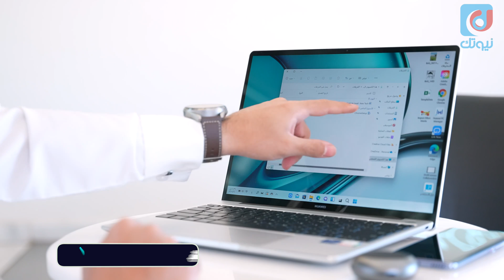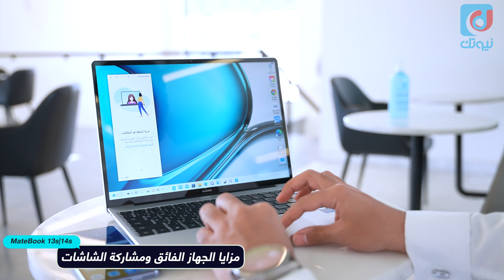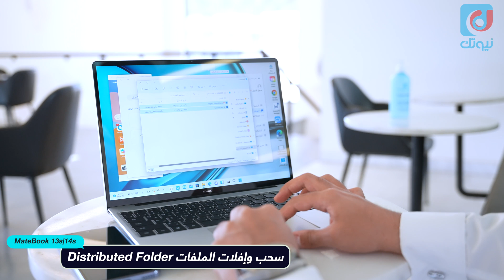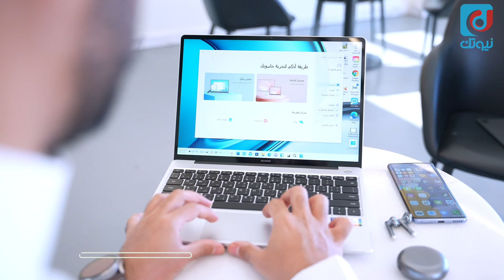اللابتوب الرائد HUAWEI Matebook 13s | 14s : يجمع القوة والتصميم الأنيق وخصائص الجهاز الفائق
مراجعة مزايا لابتوب هواوي مايت بوك 14 اس و 13 اس - HUAWEI Matebook 13s | 14s وتجربة البطارية و مزايا الربط مع أجهزة هواوي.

احصل على HUAWEI Matebook 13s | 14s الآن بسعر يبدأ من 5999 ريالًا سعوديًا واحصل على هدايا بقيمة 543 ريالًا سعوديًا!

يقدم لك لابتوب هواوي HUAWEI MateBook 14s شاشة HUAWEI FullView المبتكرة بدقة  2.5K و 90 هرتز بجسم قوي خفيف الوزن وتوفر ميزات الجهاز الفائق تنسيقًا سلسًا عبر الشاشة وعملية إقتران مبسطة. كما أنه مزود بمعالج Intel الجديد كليًا من الجيل الحادي عشر، وذاكرة وصول عشوائي بسعة 16 جيجابايت + وذاكرة SSD بسعة 512 جيجابايت، وبطارية كبيرة بقوة 60 واط مع شحن Super Charge بقوة 90 واط.

--- الخط الزمني --
00:00 المقدمة
01:15 التصميم والوزن
01:39 الشاشة
02:15 المعالج والآداء
02:34 مزايا الجهاز الفائق ومشاركة الشاشات
03:57 الاقتران السريع لسماعة هواوي
04:18 تحسين الصوت في المكالمات
04:40 البطارية والشحن
05:02 السعر
05:16 الخاتمة

❖ ادعم قناتنا عبر التسوق من أمازون باستخدام الرابط التالي :

* حساب عبدالله الغفيص على سناب شات :
agafes